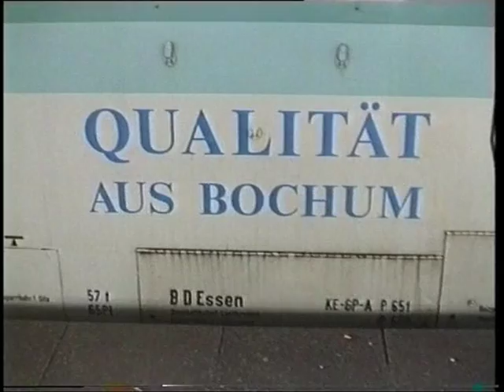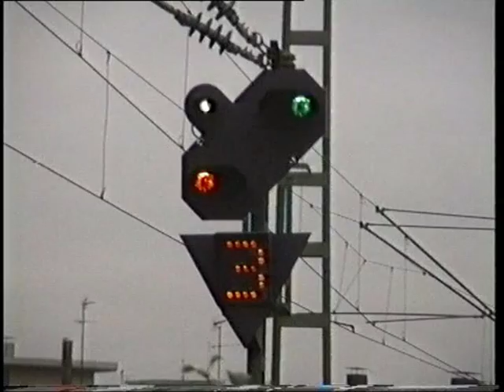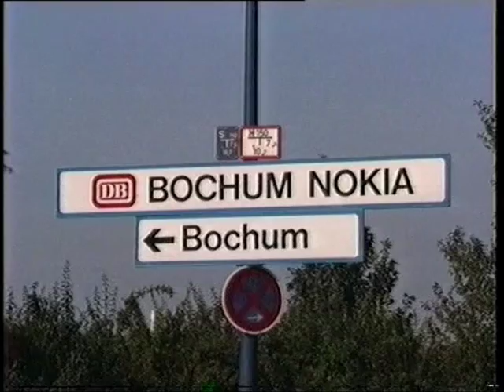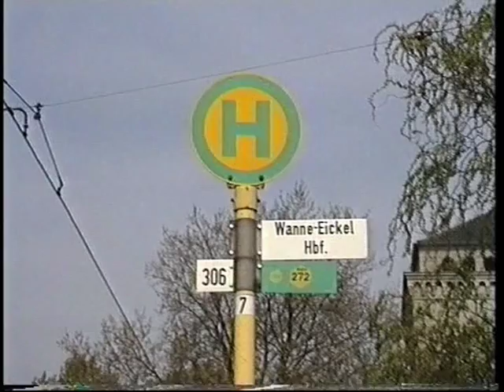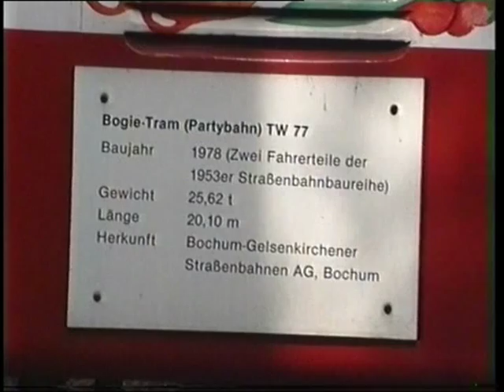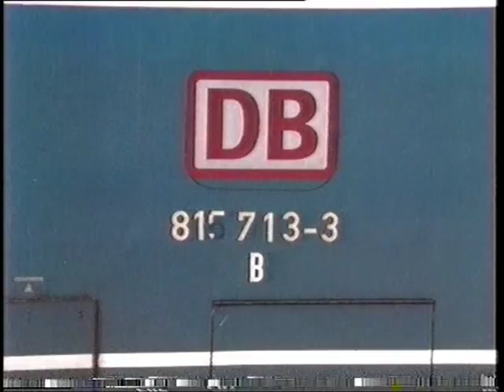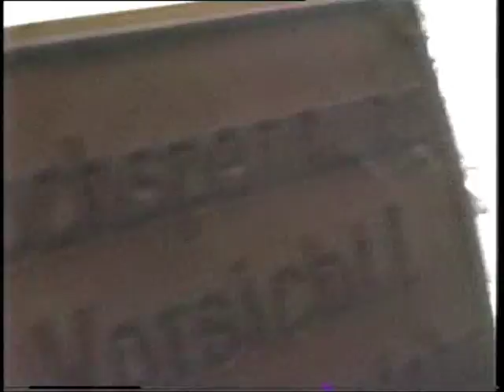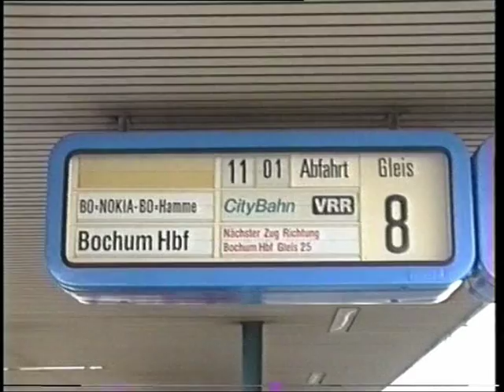ETA auf NOKIA-BAHN - Die letzten Akkutriebwagen der DB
Akkutriebwagen der Baureihe ETA 515 auf der NOKIA-Bahn von Bochum nach Gelsenkirchen über Wanne-Eickel.

Die Akku-Triebwagen der Baureihe ETA 150 (ab 1968 Baureihe 515) waren bei der Deutschen Bundesbahn sehr verbreitet. Die Triebwagen boten einen sehr hohen Fahrkomfort (geringe Lärmbelästigung trotz eines ganz typischen Heulens der Gleichstrommotoren, aufgrund ihres durch die Akkumulatoren hohen Eigengewichtes gute Gleislage und keine Schmutzbelästigung).
Sie befuhren Haupt- und Nebenstrecken.

Sie waren daher bei den Fahrgästen sehr beliebt. Die Fahrzeuge hatten die Spitznamen „Akkublitz", „Säurebomber", „Steckdosen-InterCity", „Taschenlampen-Express" oder „Biene Maja" (des Fahrgeräusches wegen).

Die NOKIA-Bahn war die letzte Einsatzstrecke - bis 1995